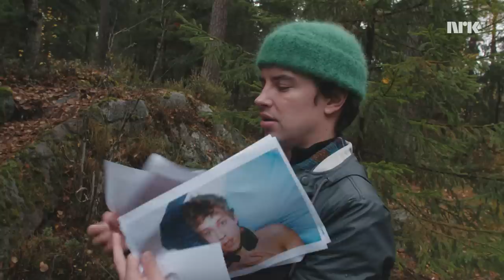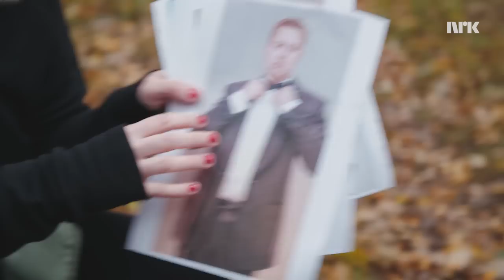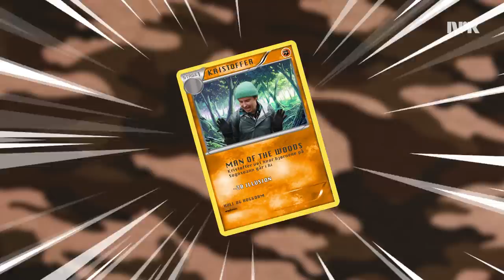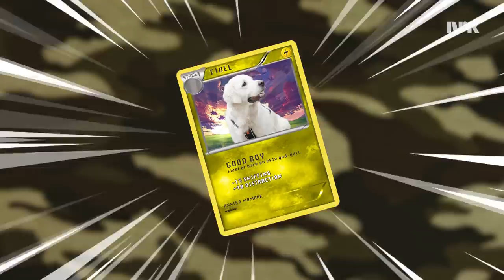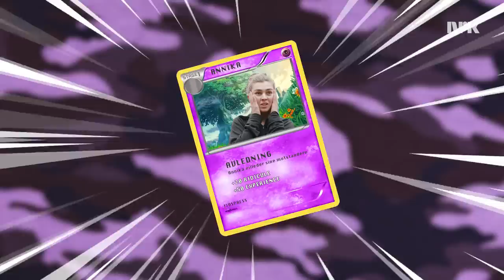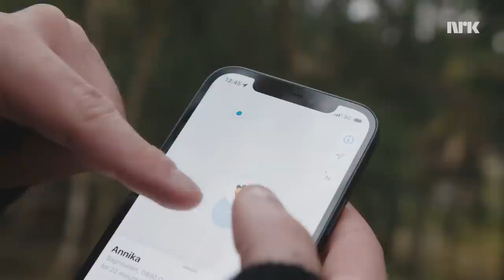Hvem er best på KAMUFLASJE? 2.0 - HEMMELIG DELTAGER!!!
Hvem i 4ETG er best på å leke gjemsel i skogen?
Annika vil utfordre Kristoffer, siden hun vant så lett sist gang, men ute i skogen har også en hemmelig deltager gjemt seg.

Anbefalt aldersgrense : A (Tillatt for alle )

Med: Annika Momrak, Kristoffer Torpe, Pernille Lysen Hunnes
Regi, foto, klipp: Kjetil Bjørnevik
Foto: Thorvald Skaare Aschim

4ETG er et humorkollektiv som lager akkurat det de vil. Programlederne Annika Momrak, Kristoffer Torpe og Ole Fotland serverer en rykende fersk video i uka om alt og ingenting, sammen med noen av landets største youtubere, komikere, humorister eller bare folk som gjør seg bra på kamera.